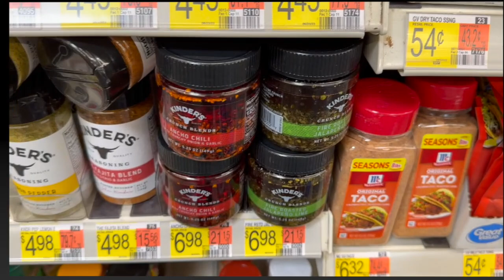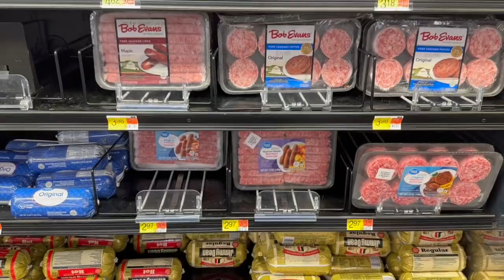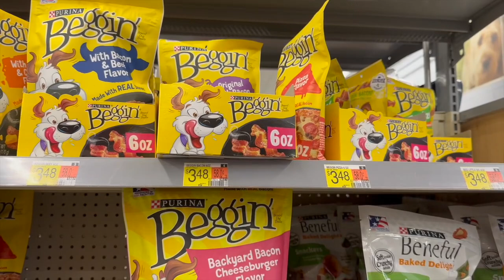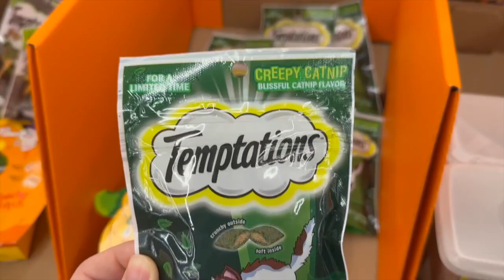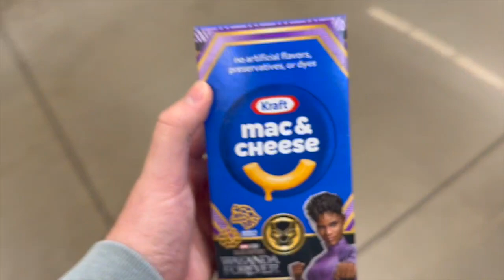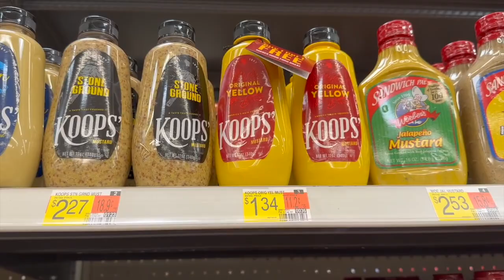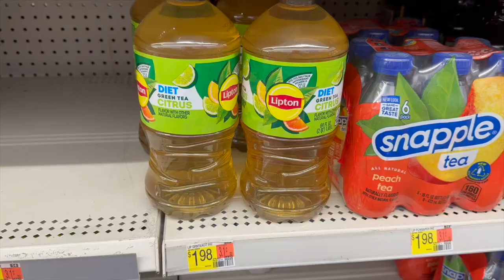16 HOT WALMART COUPONING DEALS! ~ NEW FREEBIE DEAL & MORE! ~ OCTOBER 2023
Ibotta Referral: AYJJJR
Fetch Referral: C1PNA
Shopkick Referral: WIN430308